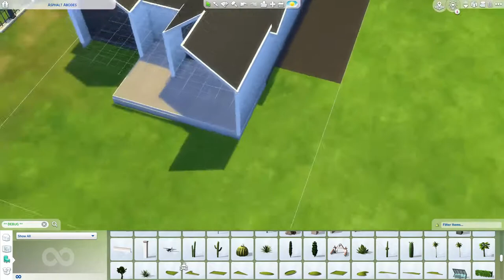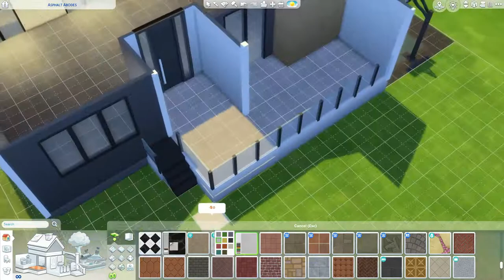The Sims 4 | Scandinavian Modern Bungalow House | No CC | Speed Build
Social Media 📱

Origin: mmuseic
Build's: makbuilds​

My PC 💻

Graphics Card: AMD R9 380 2GB
 - RAM: 12GB (Corsair Vengeance)
 - Storage Unit 1: 1TB Hard Drive Disk
 - Storage Unit 2: 120GB Solid State Drive
 - Operating System: Windows 10
 - Monitor: 21" Lg (4K Resolution)
 - Microphones: yeti Mics